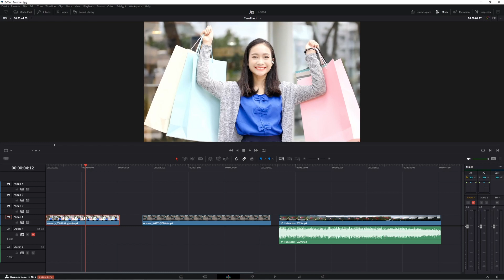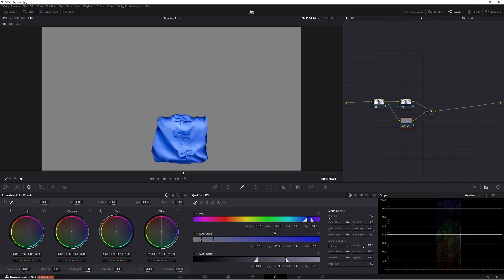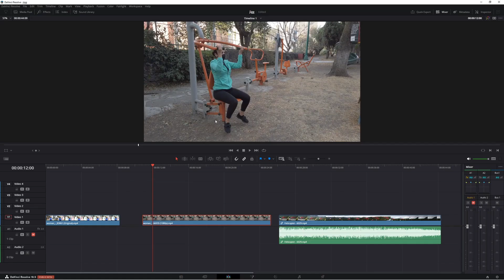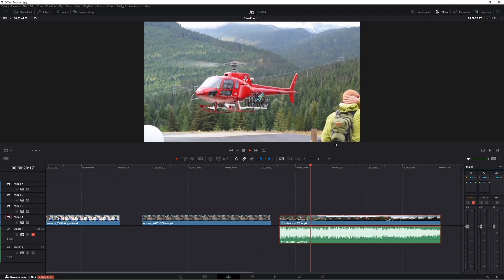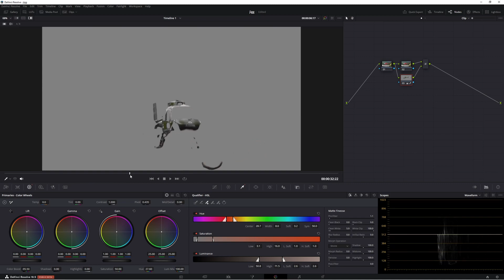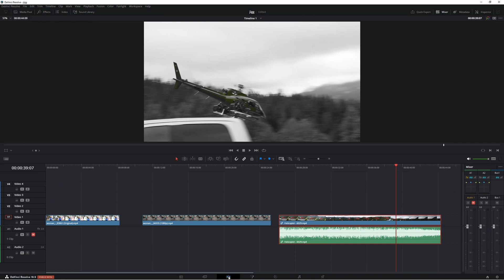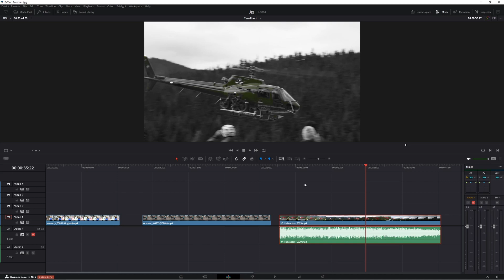L'effet color pop en quelques clics ! |Davinci Resolve 18.5 free